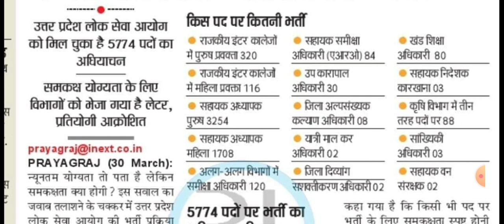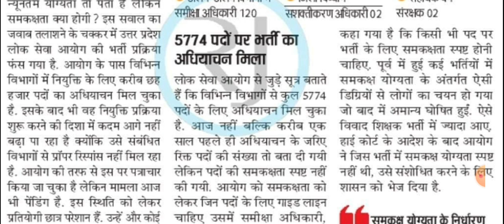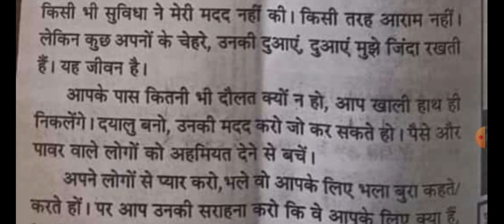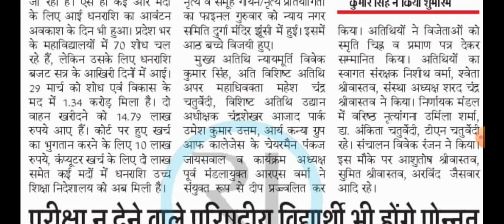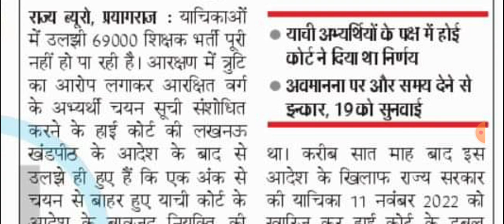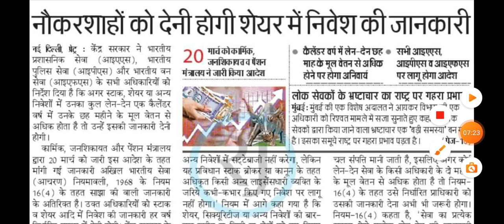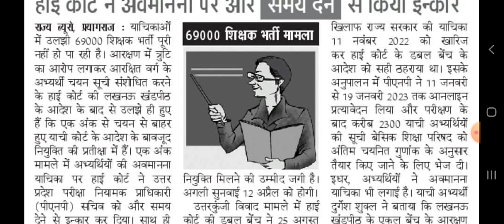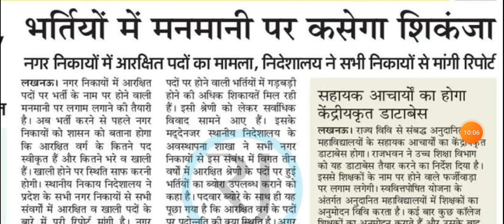69000 कोर्ट के सख्त हस्तक्षेप से मिली 2300 अभ्यर्थियों को खुशी गुणांक और मेरिट लिस्ट तैयार नियुक्ति💥